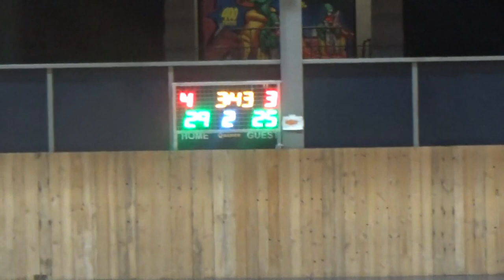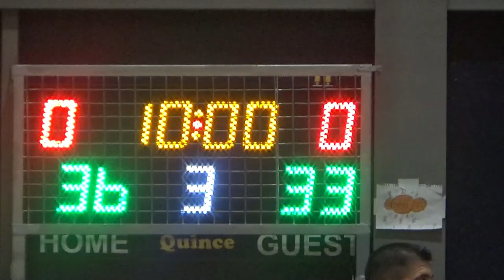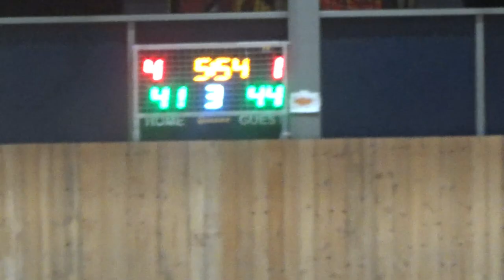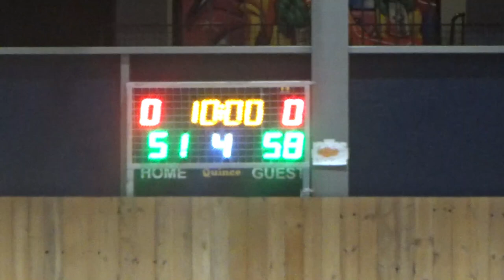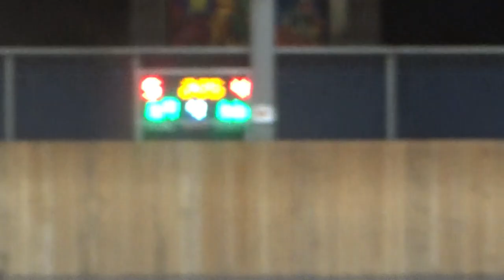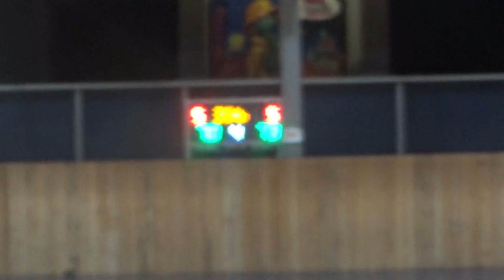Basketaki Salonica Summer Master - Milgyraki Bucks VS Summer Kings (20/5/2024)